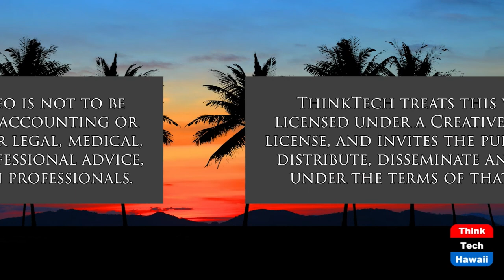Who will Create our Human Future (Community Matters)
Will it be the Corporatocracy or the People.  The host for this show is Jay Fidell.  The guest is Elisabet Sahtouris.

Who will create our human future?  Will it be the Corporatocracy or will it be We the People?  Evolution biologist & Futurist Dr. Elisabet Sahtouris works to simplify the complexities of climate, economic and political realities facing us in order to navigate our way to the future we want in Hawaii as well as globally.